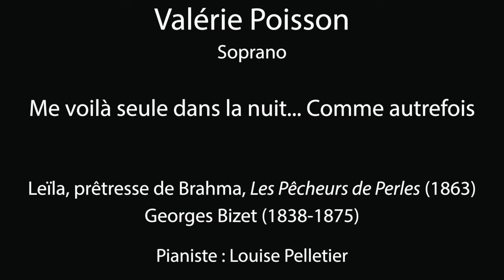Valérie Poisson Soprano